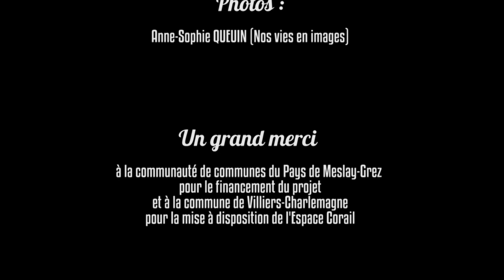Mémé les watts et Mémé junior - Villiers Charlemagne le 8 février 2018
Mémé Junior et Mémé les watts à Villiers Charlemagne, un grand moment !!

Ces commentaires parlent d'eux même :
Un papa : "Merci pour l'investissement et la générosité qui ont transpiré tout au long du spectacle. Petit mot de notre fille sur le chemin du retour "J'étais tellement contente d'être là que j'ai oublié mon trac"."

Une maitresse : "Je pense que cette année on pourra parler d'un avant concert et d'un après concert dans la vie de notre groupe classe. Le groupe est plus soudé, plus à l'écoute de l'autre et c'est comme si un fil d'amitié très fort nous reliait tous sans exception grâce au chant."

Bravo et merci à toutes les Mémé Junior, aux maitresses, à Bénédicte Blouin, Kréason, l'école de musique et la communauté de communes de Meslay-Grez ainsi que la commune de Villiers Charlemagne.

page facebook :